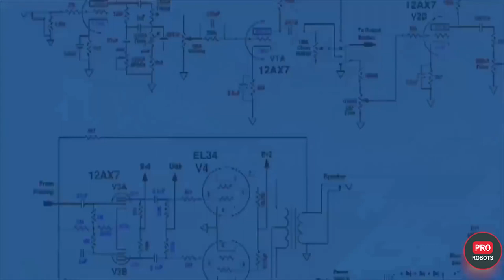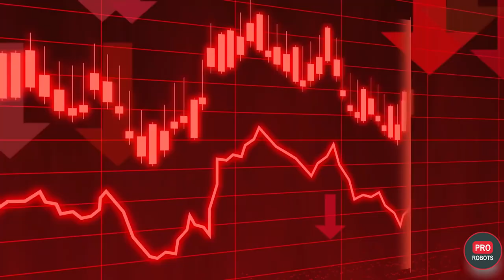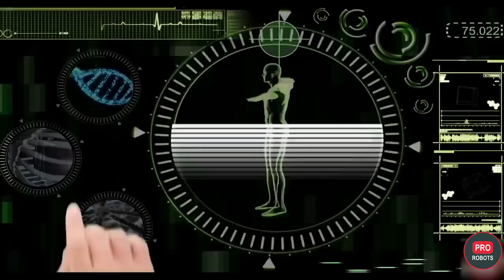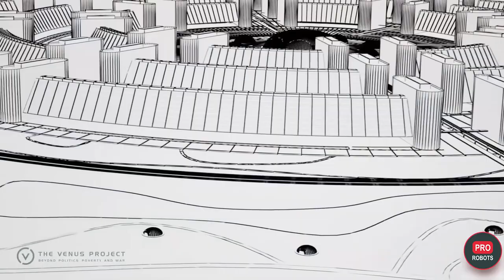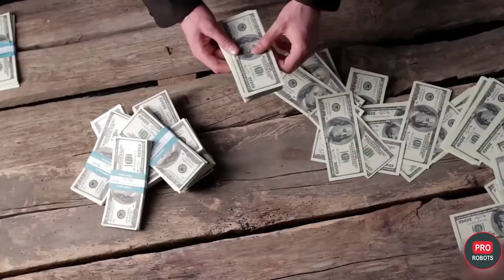Jacques Fresco's Venus Project | What is it about? | At what stage is it today? | Pro Robots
You are on PRO Robotics and in this video we will tell you what Jacques Fresco's Venus Project is? What is The Venus Project and what stage is it at today? Utopia or technology of the future that already exists and can change our lives? You will find answers to these and other questions about The Venus Project in this video! If you have not heard of The Venus Project, it is a model of a peaceful, sustainable civilization of the future that uses technology and science to redesign our social system so that we achieve a common standard of living. At the core of its program are a resource-based economy, automation, the use of technology to improve the lives of everyone, and a scientific approach to every problem. So what's wrong with that? Thank you for your help with this video: Jacques Fresco and The Venus Project
In this issue:

0:00 Intro
0:26 What The Venus Project is
1:04 What is the difference between The Venus Project and Communism and Socialism
2:24 Should we be afraid of artificial intelligence?
3:14 Is The Venus Project aimed at the golden billion?
4:23 What about religion?
4:33 Won't there be a degradation of humanity?
5:00 What if people want more?
5:18 Where is the Venus Project today?
6:36 Is The Venus Project a utopia?
7:02 Future world